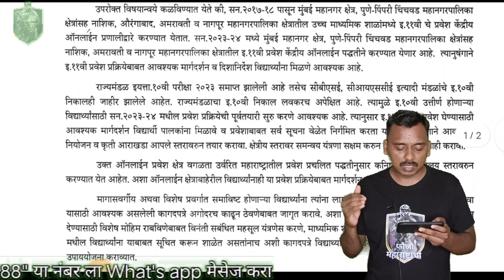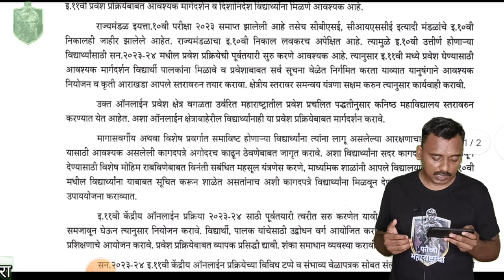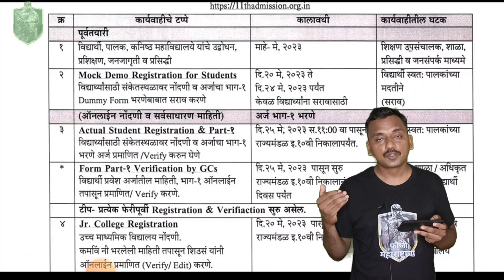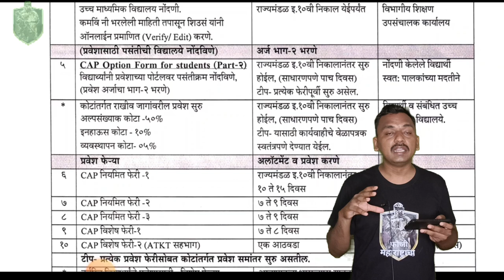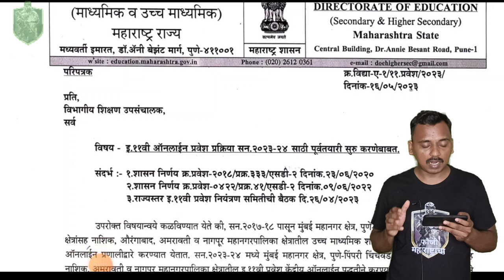🔴 ११ वि Admission मोठी Update | अशी असेल संपूर्ण प्रक्रिया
what app दररोज नवनवीन नोकरीची माहिती - 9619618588    या नंबर ला मेसेज करा 🔴 ११ वि Admission मोठी Update |

Telegram Id
फौजी महाराष्ट्राचा

INDIAN ARMY भरती सर्व विडिओ

SSC GD भरती बद्दल सर्व विडिओ

महाराष्ट्र पोलीस भरती महत्वाचे सर्व विडिओ

Namskar Mitrano Tumhala Ya video Madhun Baghu Shakata 11th admission ya baddal mahiti pahu shakata tya sathi video shevatparyant bagha aani aawadla tr like kara tasech channel var navin Asal Tar Subscribe Kara Dhanyavad 🙏

Dear,